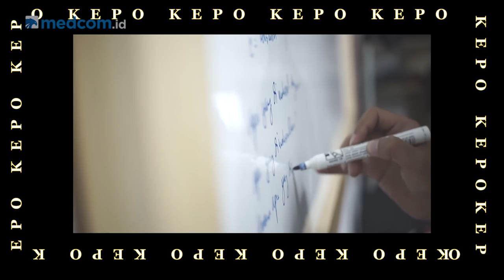Abdur Arsyad Cerita Kematian dan Bocoran Special Show | Kepo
Abdur Arsyad, komika yang berasal dari Flores Timur ini sudah berkiprah di dunia stand up comedy sejak 2012 di Malang. Di kota yang sama, Abdur juga meraih gelar S1 dan S2 dengan jurusan Matematika, lho! Keren, kan?

Namun, menjadi seniman sudah mendarah daging dalam dirinya. Bukan hanya sebagai komika dan pemain film, kini Abdur aktif membuat konten YouTube, salah satunya bertajuk Kidung Keluarga, puisi yang ia buat bersama sang istri.

Penasaran tentang cerita Abdur tentang kematian dan bocoran tentang special show-nya? Simak selengkapnya di video ini!